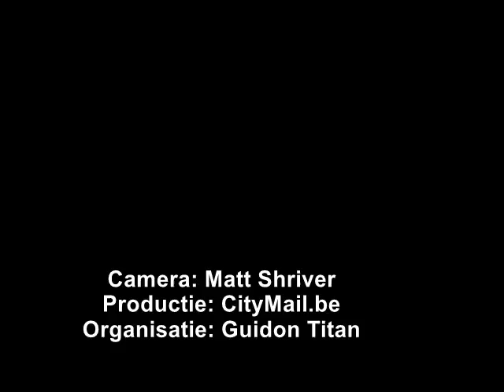guidon titan normaal lang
Guidon Titan retrokoers in Tielt. Winnaar in 2016: Gorik Gardeyn. Camera op fiets van Matt Shriver.